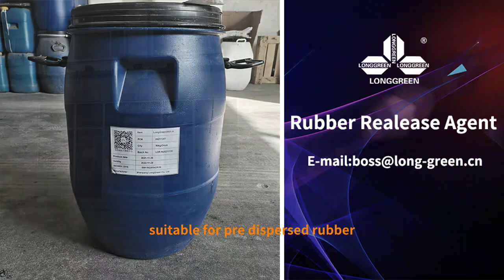Wear resistant and pressure resistant rubber pad release agent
We specialize in anti fouling rubber glove release agents, heat-resistant silicone rubber release agents, non-standard customization, suitable for pre dispersed rubber, flexible rubber joints and other rubber products.